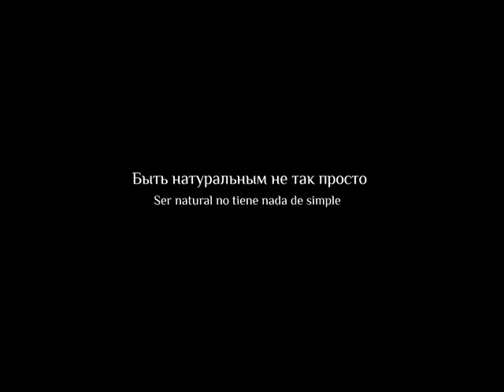Ballet y Carne juntos promocionan Uruguay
La danza se une a la carne uruguaya para promocionar el producto en Rusia.

A través de un acuerdo entre el Instituto Nacional de Carnes y el Ballet Nacional del Sodre, se está promocionando en Prodexpo Moscú 2014 la calidad de la carne uruguaya.

"La calidad no es un accidente, es el resultado de un proceso inteligente", es la metáfora que se visualiza en el Stand de INAC, junto a las imágenes de la primera bailarina del BNS María Noel Ricetto y el cuerpo de baile del Sodre.

"Cada paso importa y eso hace la diferencia", es el concepto que transmiten las imágenes del ballet uruguayo que dirige Julio Bocca, en un país como Rusia  donde el ballet es una disciplina relevante.

En los nichos de alto valor, Uruguay refuerza el mensaje de calidad del producto, y especialmente en Rusia éste  queda destacado con "la precisión, la técnica y el cuidado en los procesos, puestos al servicio de una naturaleza productiva y sus tiempos, que es comparable a la paciencia con la que un bailarín adquiere su maestría."

Los movimientos de los bailarines fueron filmados y fotografiados en la estancia San Pedrito del Colorado, donde aparecen rodeados de ganado vacuno y pasturas.

Stand de INAC de Prodexpo Moscú.

La presentación de Uruguay en la exposición más importante de Rusia incluye un Stand institucional de INAC y una degustación en el Hotel Ararat Hyatt ubicado en la Plaza Roja de Moscú, para la cual se han preparado 60 kilogramos de bife ancho sin hueso, madurado y congelado.

La Feria se desarrollará hasta el 14 de febrero. El Stand del Instituto Nacional de Carnes tiene una dimensión de 75 metros cuadrados.

La delegación que representa a INAC está integrada por el Presidente de INAC Alfredo Fratti, los delegados por productores e industriales Guzmán Tellechea y Alberto González, la Directora de Mercados Externos Silvana Bonsignore, el Jefe de Seguimiento de Proyectos Daniel Sparano y Cecilia Shaw de Marketing.

La Federación Rusa se encuentra entre los cinco principales destinos para las carnes de Uruguay.